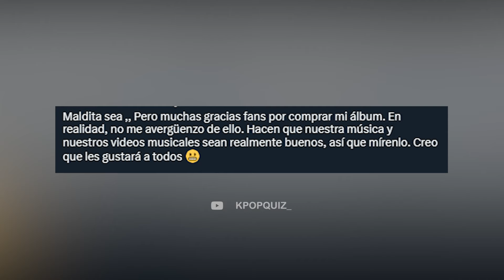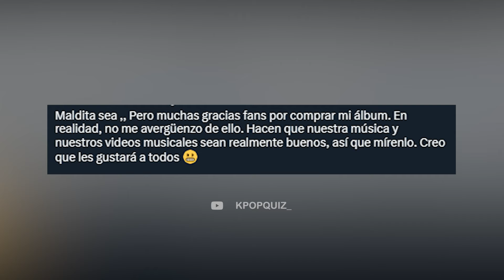IDOL DE LA 3ERA GENERACION VIRAL POR QUE SOLO VENDIO 9 ALBUMES + CONMUEVE SU RESPUESTA